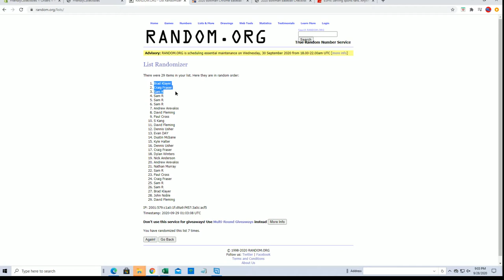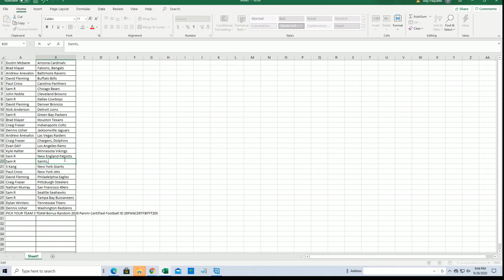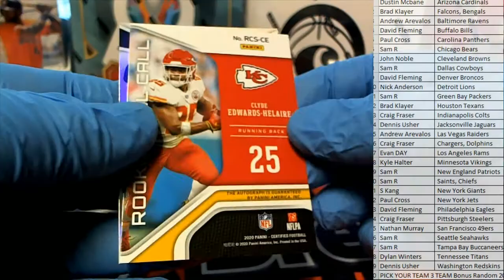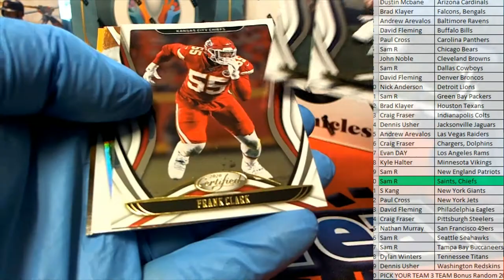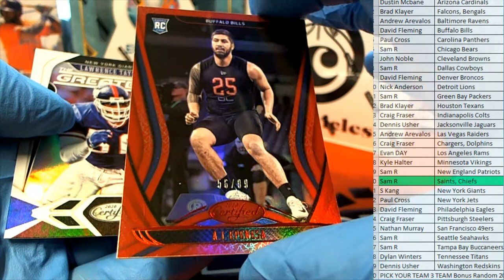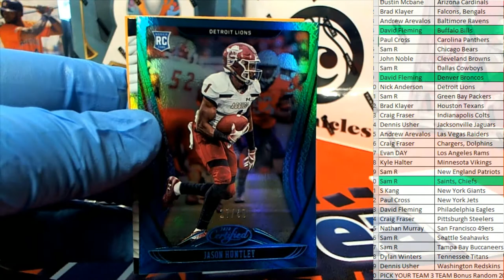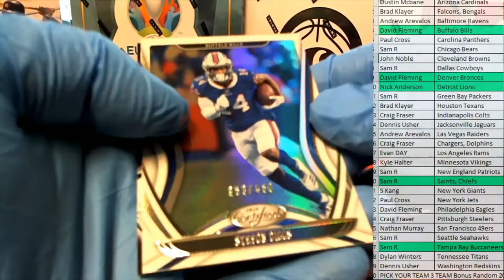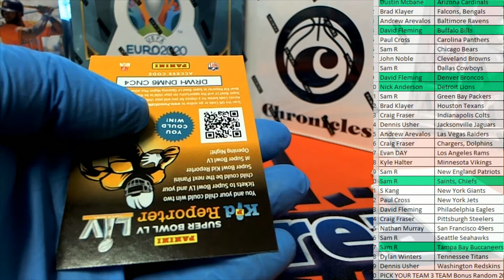2020 Panini Certified Football ID 20PANCERTFBPYT205